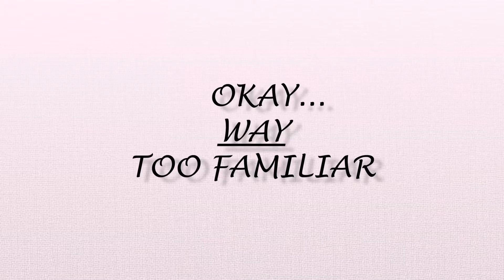Life at the Resort movie trailer long version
Indie Comedy, "Life at the Resort" WON BEST COMEDY FEATURE at the New York International Film Festival 2011 and the JEFF STONE, AUDIENCE CHOICE, BEST OF FESTIVAL at the Idyllwild International Festival of Cinema 2012. Watch the trailer for "Life at the Resort", where rumors are spread and secrets are said. Starring Marc Singer as Thomas Warfield, Vail Bloom, Adrian R'Mante, Louis Mandylor, Kiko Ellsworth, Patrika Darbo, Marisa Petroro, Joanne Baron, Ravi Kapoor, Susan Grace, Jeff Sable, Marianne J. Murphy, Yetem Kefale Worku, Alia Rhiana Eckerman, and Sarah Pettycrew. Produced by Creative Actors Alliance, LLC and Vapor Trails, LLC in association with Z-Ville Productions. Co-Directed by Jeff Sable and Zander Villayne